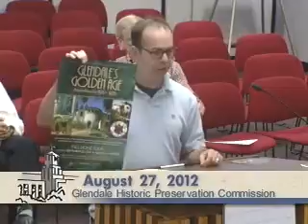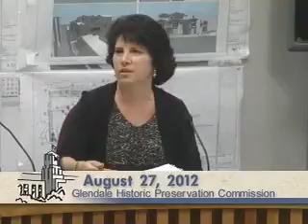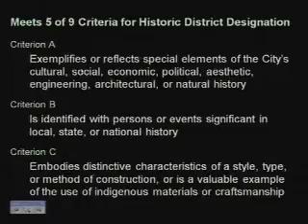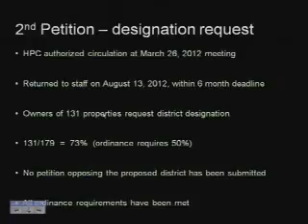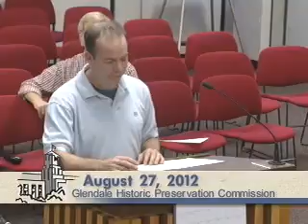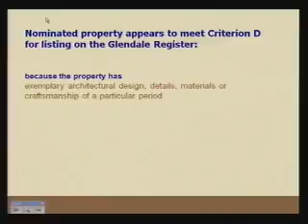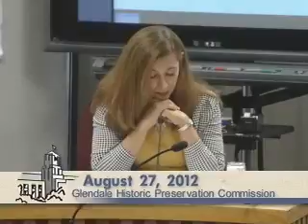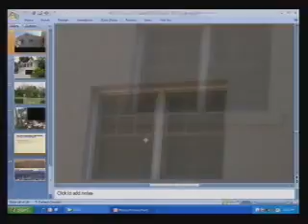2012-08-27 - Glendale Historic Preservation Commission Meeting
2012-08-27 - Glendale Historic Preservation Commission Meeting